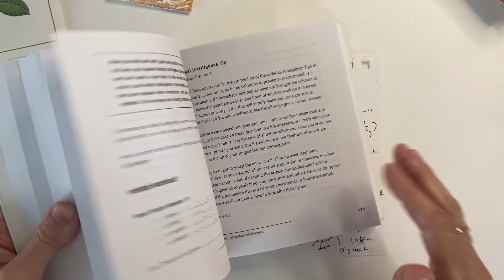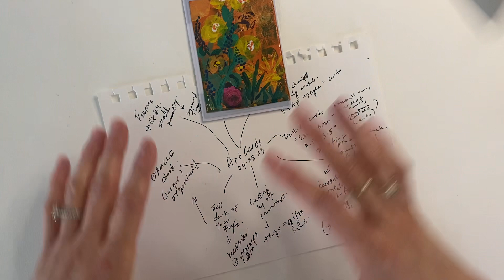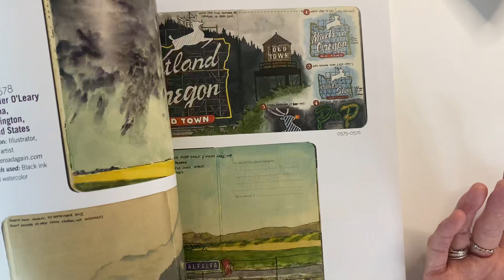Art and artist inspiration, using old paintings for new work.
Artist trading cards, and an Artist's way of mapping creative thoughts.
In this video I will show you a few artist trading cards that I'd received in the mail, and how they've inspired me to create my own artist cards, oracle deck, deck of cards, artist prompt cards... and so forth.